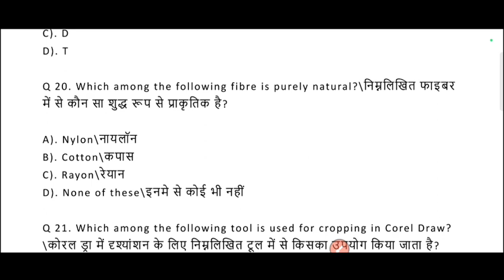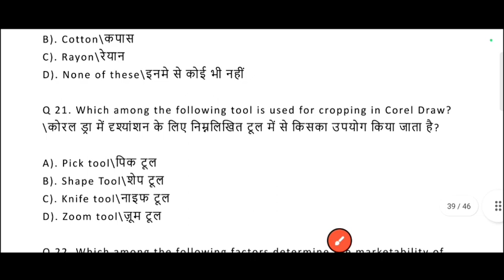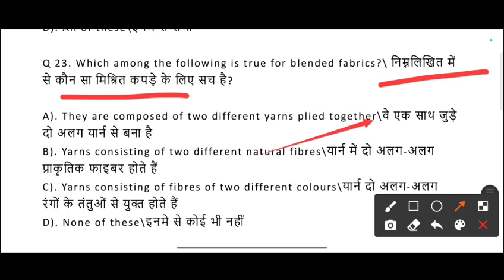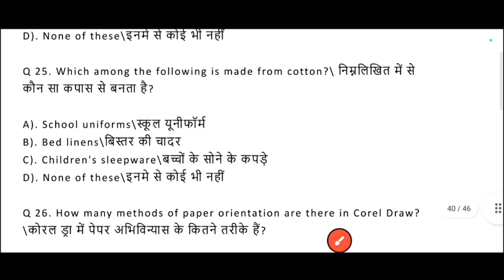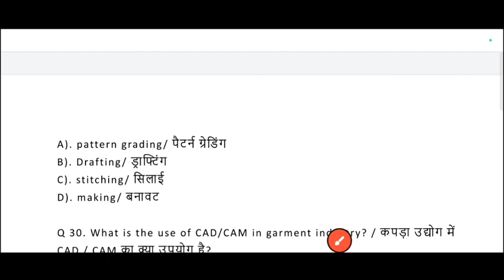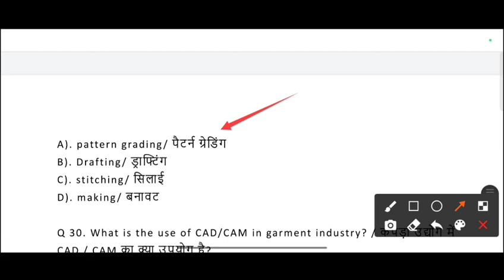ITI Exam Dress Making Theory Question | CITS Entrance Exam Model Paper Dress Making Questions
cits entrance exam previous year question papers sewing technology

CTI Entrance Exam model paper sewing technology

CTI Entrance Exam model paper fashion design technology

citsentranceexammodelpaperdressmakingwuestions ashishiti Fashion Desinger Technology Sewing Technology